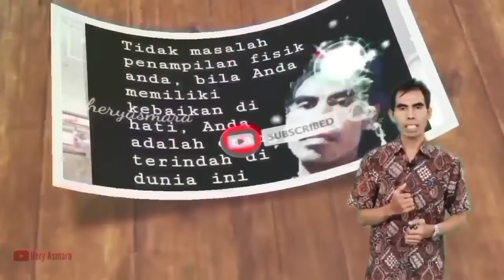Mendadak Karawitan (1) I heryasmara